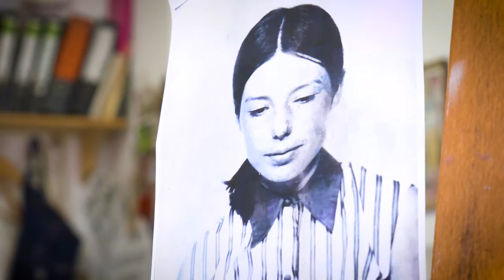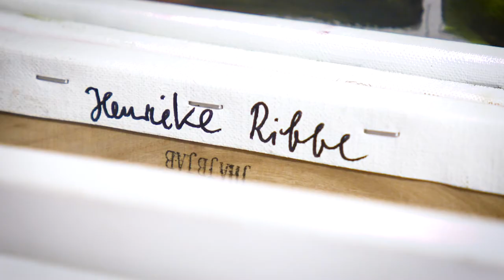Meet Henrieke Ribbe | 5 WAYS | Part 1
Geboren 1979 in Hannover, Studium der Freien Kunst/Malerei an der HFBK Hamburg und Statens Kunstakademi in Oslo - Diplom 2005. Seit 2006 in Berlin gelandet. Verheiratet, zwei Kinder. Portraitmalerin.

Henrieke Ribbe malt einfühlsame Portraits und Stillleben, häufig in Serien und stellt auch immer wieder ganze Gruppen dar. Dabei arbeitet sie sowohl mit lebenden Modellen als auch mit Fotografien. Bereits seit 2004 malt Henrieke Ribbe jeden Sommer 12 Portraits für den Wandkalender einer Buchhandlung, die auf fremdsprachige Titel spezialisiert ist.

Henrieke Ribbe liegt das Thema „Künstlerin UND Mutter-Sein“ am Herzen, deshalb ist sie z. B. beim fair share! Aktionsbündnis, das sich für Geschlechtergerechtigkeit im Kunstbetrieb einsetzt, und „kunst + kind berlin“, eine Initiative für Kulturschaffende mit Kind(ern), aktiv. 2019 befasst sie sich mit dem Thema im Werkzyklus „Der Kaukasische Kreidekreis“: 12 großformatige Portraits von Künstlerinnen mit ihren Kindern vor ihren Bildern. Damit macht Henrieke Ribbe sichtbar, dass es sie gibt und dass es viele sind – Art Moms, Working Moms, die in Ausstellungen von Institutionen oder bei Galerierundgängen fehlen, die aber jeden Tag ins Atelier gehen und arbeiten.

Seit 2004 ist Henrieke Ribbe, neben Ergül Cengiz und Kathrin Wolf, Mitglied der Künstlerinnengruppe „3 Hamburger Frauen“. Das Malerinnentrio behandelt in raumgreifenden Wandmalereien und Installationen die verschiedenen Rollen als Frau, Künstlerin und Mensch. Jede der drei übernimmt eine bestimmte Aufgabe: Henrieke Ribbe ist für die Figuren, Ergül Cengiz für das Konzept und die ornamentalen Hintergründe und Kathrin Wolf für die großformatigen gestischen Zeichnungen zuständig.

Mehr Infos über Henrieke Ribbe findet Ihr auf ihrer Homepage und ihrem Instagram-Profil @henriekeribbe sowie auf der Homepage der „3 Hamburger Frauen“

5 WAYS begleitet fünf Künstlerinnen über fünf Jahre auf ihren Wegen in der Kunst, sowohl in ihren künstlerischen als auch in ihren persönlichen Entwicklungen. So entsteht ein Zeitdokument der Kunstwelt, beispielhaft erzählt anhand der Geschichten unserer fünf Künstlerinnen. Die Zuschauer erleben, vor welchen Schwierigkeiten und Herausforderungen die Künstlerinnen stehen und wie sie diese bewältigen.

5 WAYS ist ein Projekt der Sammlung Holtmann. Die im Jahr 2020 von der Familie Holtmann aus Hannover ins Leben gerufene Sammlung legt den Fokus auf die moderne und zeitgenössische Kunst. Der Familienrat hat sich darauf geeinigt, in den nächsten fünf Jahren vor allem Positionen von Künstlerinnen in die Sammlung aufzunehmen.